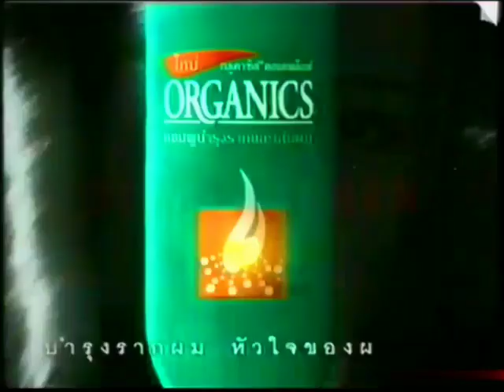Organics Shampoo "Drum" 30s - Thailand, 1998